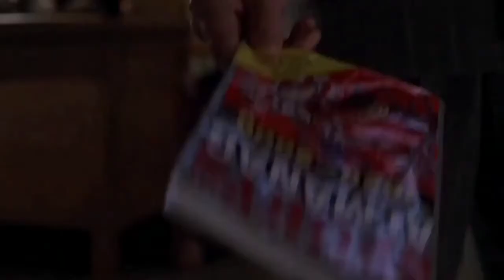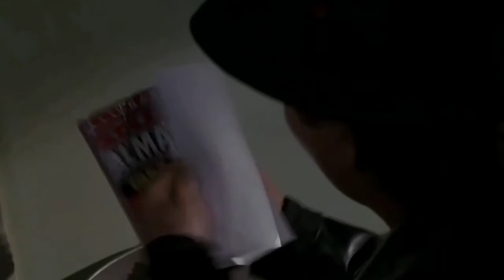(extrait retour vers le futur 2) Marty dans le bureau de Strickland